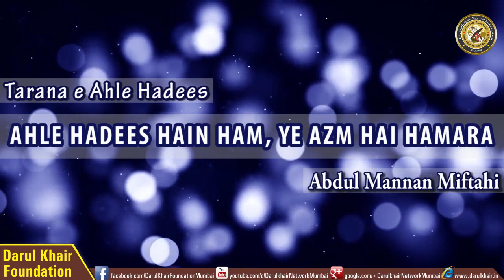Tarana e Ahle Hadees | Ahle Hadees Hai Ham Ye Azm Hai Hamara | Abdul Mannan Miftahi